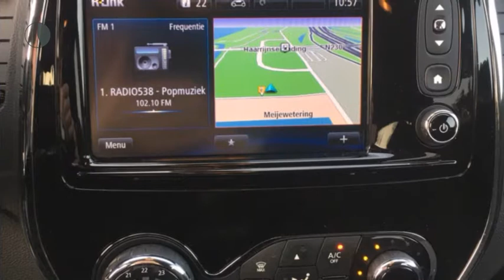Renault Captur TCE 120pk Dynamique (R-link/Climate/Camera/PDC/17''LMV)